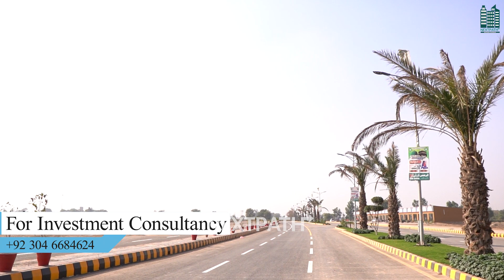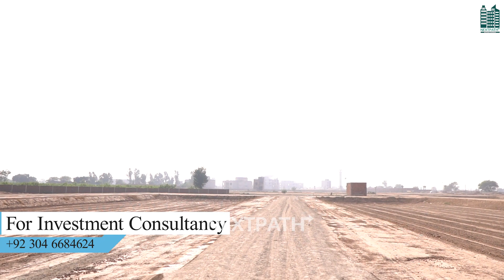Possession of Plots in Al Rehman Garden Phase 7 Handover to Clients | Detailed Site Visit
Al Rehman garden is one of the most suspicious and luxury colony located near Sheikhupara District on ferozwala road. The society is well equipped with total of 6 Phases. It offers all luxuries and infrastructure for its residents. This society is walled with full security system. Here you can find luxurious houses in low prices. With its six Phases, the society is expanded over a vast area with high speed completely built roads.